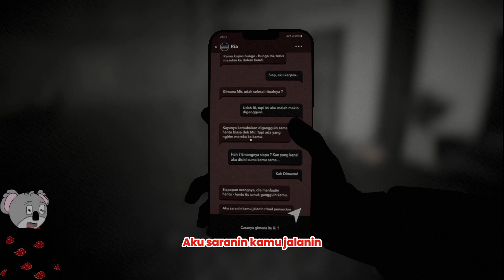Hantu Indonesia suka makan Koala - Nightmare Side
Hai gw ketua Sekte Koala 🐨

Enjooooy menn 🤙